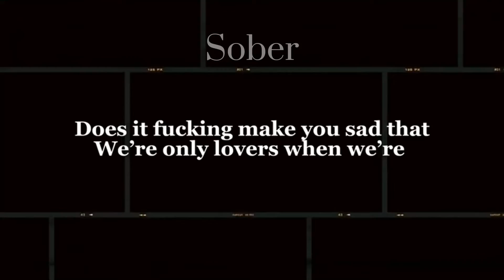Sober (The Album) Teaser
SURPRISE!!😃
Sober album which consists of 15 new songs will be out on august 6, saturday on youtube lang kasi di tayo mayaman beh.

Im so excited, i worked with many hardworking and talented for this album, and I’m excited to share it with you all 😉